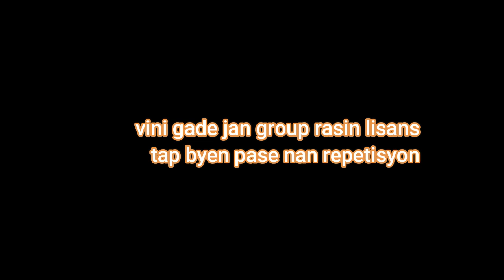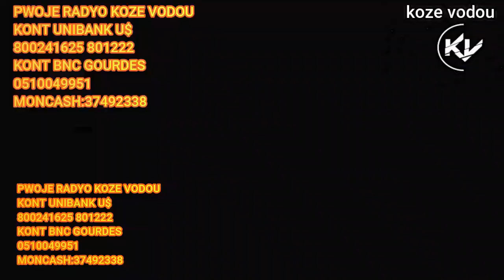Vini gade repetisyon rasin lisans epi bawwwwwwwww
Rasin lisans  men bon vodou ,men bondjaz